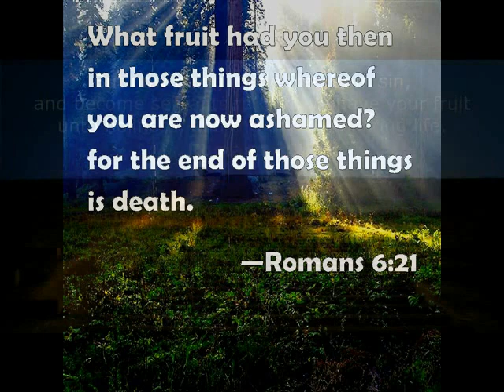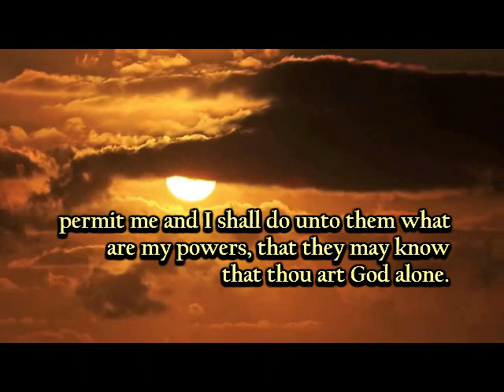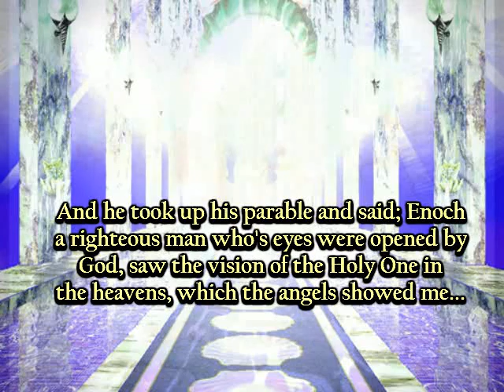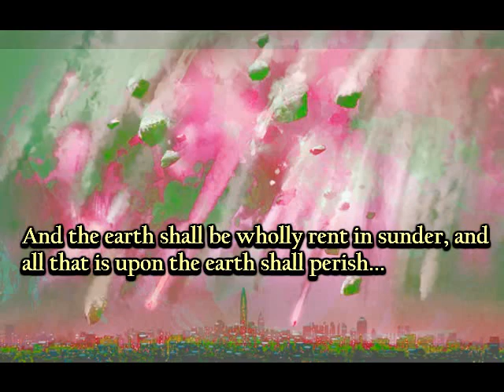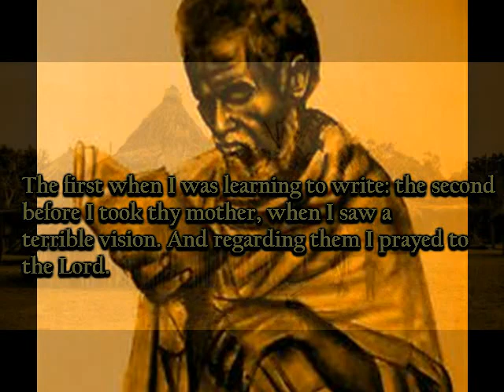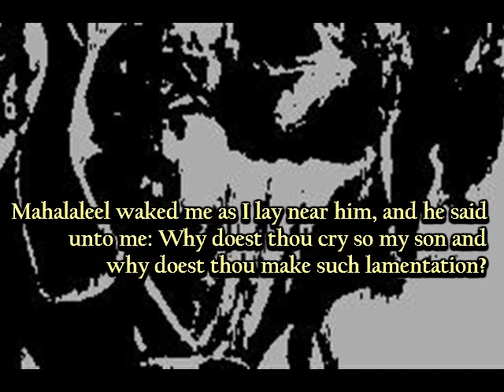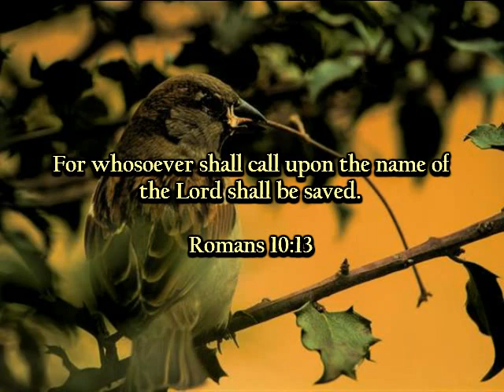[The End of the World] personal music composition.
This is a musical composition and scripture narrative from Romans KJV and from the ancient text of {The Vision of the Apostle Paul} and from {The Book of Enoch}  The grim reality of "Sin" and the effect on mankind and creation.  Romans 10:13 is our only hope.  Matthew 24:14 being fulfilled.  Soli Deo gloria.